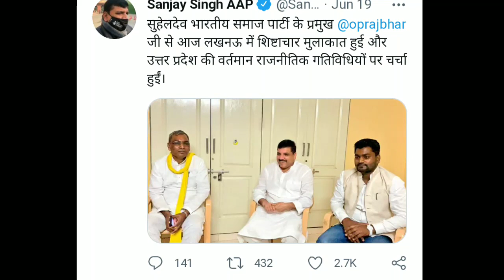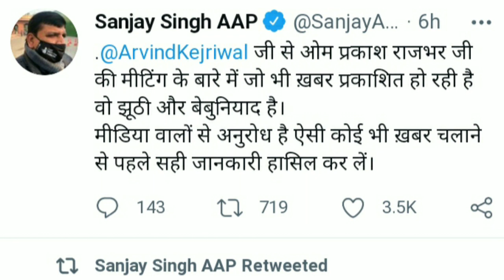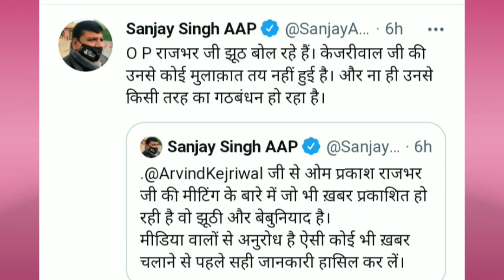ओमप्रकाश राजभर झूठ बोल रहे हैं। आप सांसद संजय सिंह ने पल्टी मारी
आज आम आदमी पार्टी के सांसद संजय सिंह ने सुहेलदेव भारतीय समाज पार्टी के अध्यक्ष श्रीओमप्रकाश राजभर पर झूठ बोलने का आरोप लगा दिया। इस वीडियो में विस्तार से चर्चा की गई है । आपसे निवेदन है कि वीडियो पूरा देखे ।